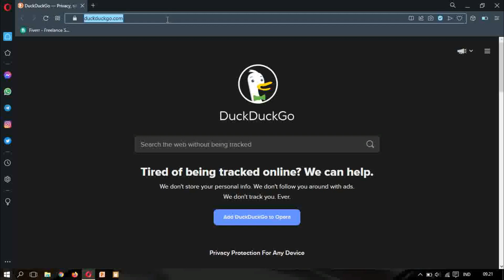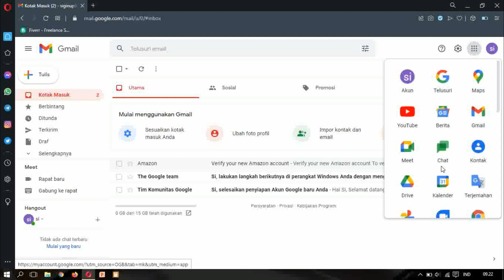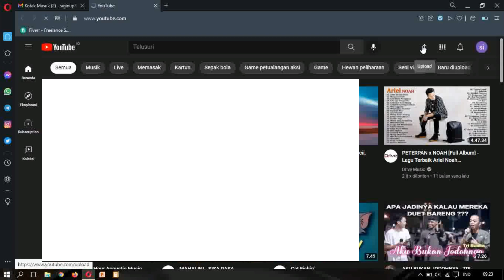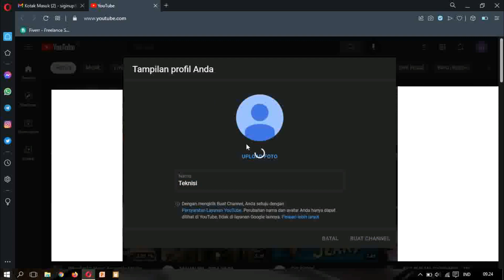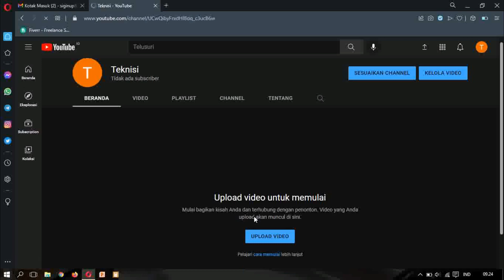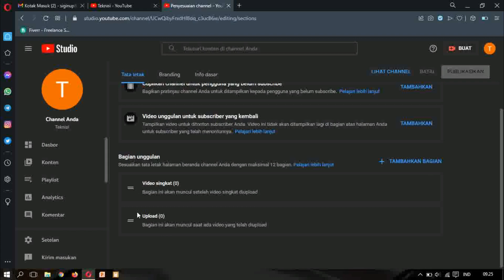Cara membuat akun Youtube gampang cuma modal Click saja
Cara membuat akun Youtube gampang cuma modal click